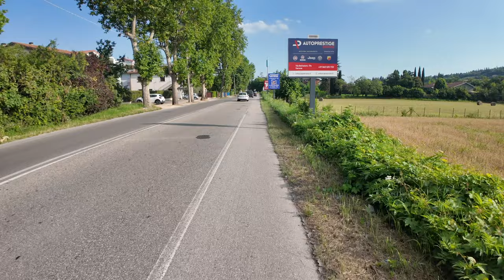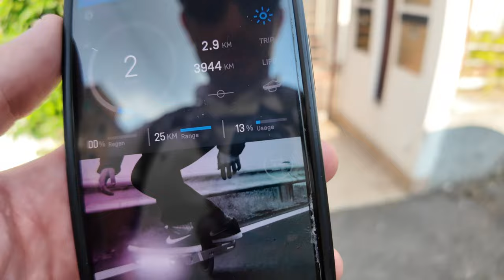OGGI MI FACCIO UN GIRETTO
porto la macchina a far la revisione e mi faccio giretti !!